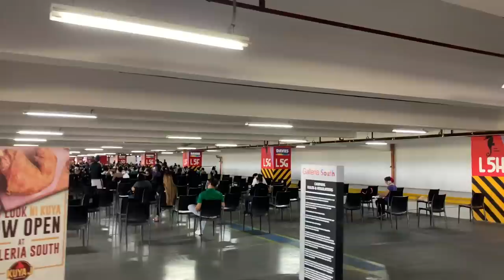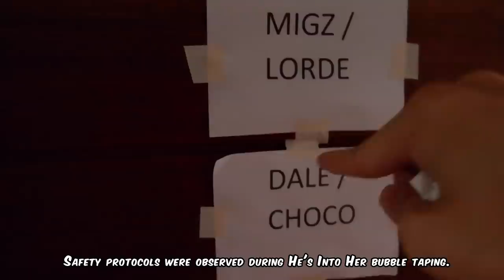💙❤️ HIH Lock-in Roommates + "aLIME mo ba?" 🐻 Episode 9 💚 Limer Vlogs 💚